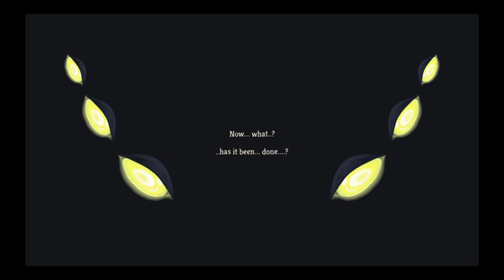Slay the Spire The Silent A3